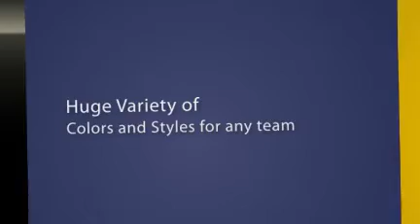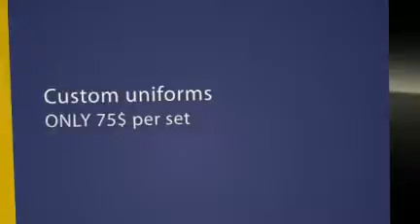Basketball Uniforms from Shop4teams.com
We have everything your team needs to stand out from the crowd.